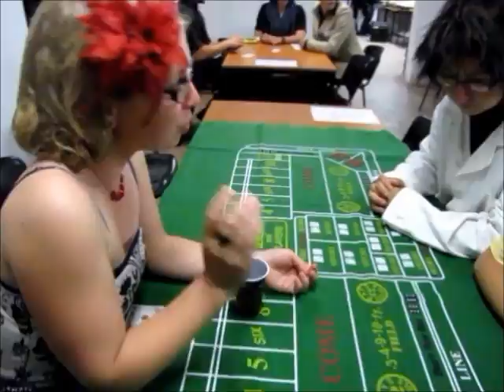Pedagogika volného času